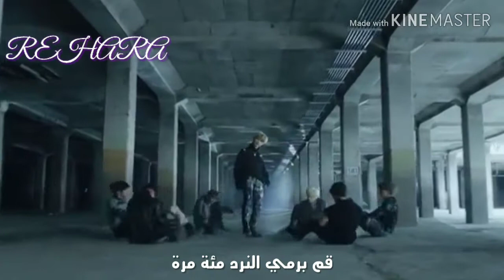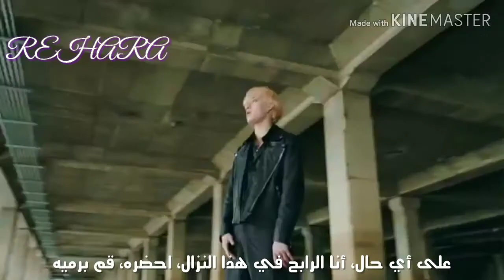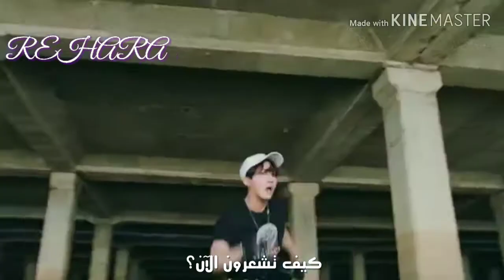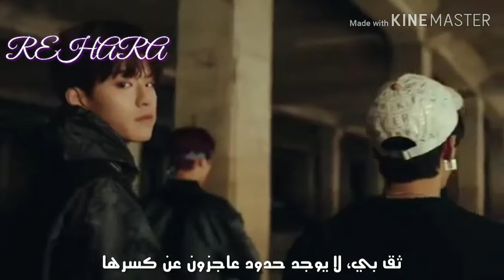STRAY KIDS victory song Arabic sub [MV]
STRAY KIDS victory song